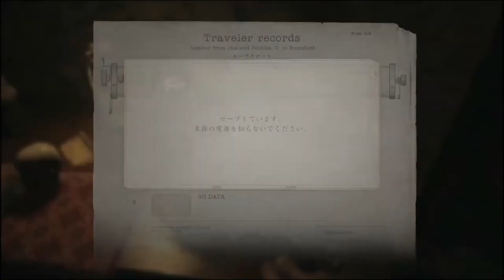【バイオハザードヴィレッジ】呪いの人形？？4大貴族の館に潜入するが…バイオ大好き関西弁ゲーム女子の初見実況プレイ。パート10【Biohazard/ホラーゲーム】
バイオハザード女性実況
今回は8にあたるヴィレッジをプレイしています

始めから見たい方はコチラから

ぐみちゃんのオススメ動画はコチラ
この動画を見ればどんな感じで実況しているかわかります！！！
良ければ見て下さい♡

《自己紹介》
関西弁女性ゲーム実況者ぐみちゃんです♪
ゲーム実況を中心に活動しています。
主に、ホラー系、面白いゲーム、サバイバル系などをプレイしていきます。
特に好きなゲームはバイオハザードシリーズです♪
※綺麗な関西弁は喋れません。

◆やって欲しいゲームなどあれば
コメントや質問などTwitterにてどしどしご意見下さい♪

たくさんの動画をお届けしていきたいので
気になる、観たい！面白い！と思っていただけたら

◆ツイキャスはコチラ